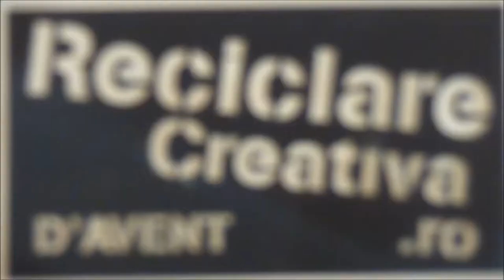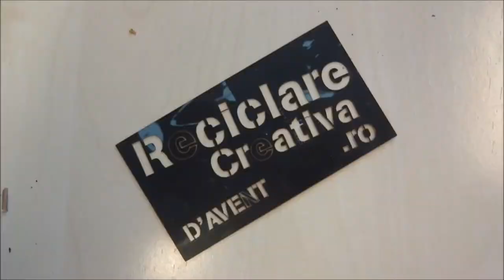A Creative Recycling workshop at Danone HQ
We organized a creative recycling workshop at dairy company Danone, in Bucharest city. It was environment awareness day. The people there were thrilled and managed to put their creativity to work using recycled materials and a little help from our artists. Here's a sneak preview into the whole workshop.